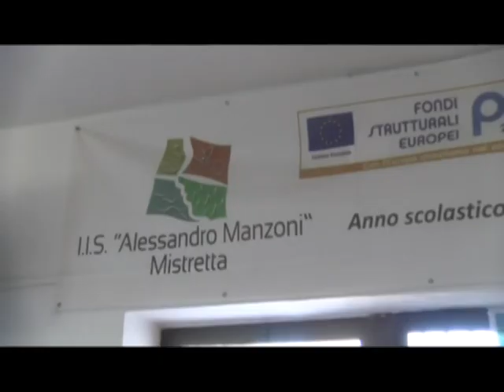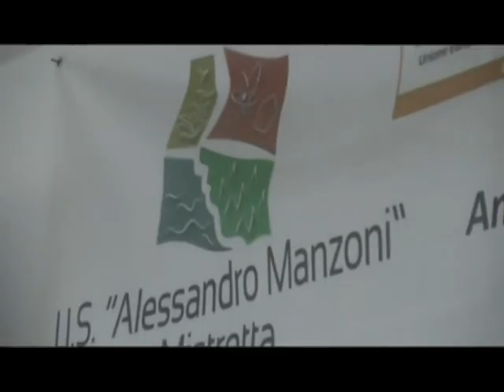Suona la campanella All'I.I.S. Manzoni di Mistretta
Primo giorno di scuola per gli studenti del Manzoni